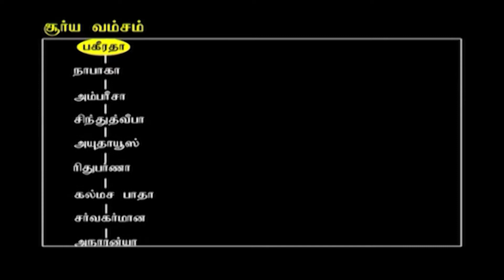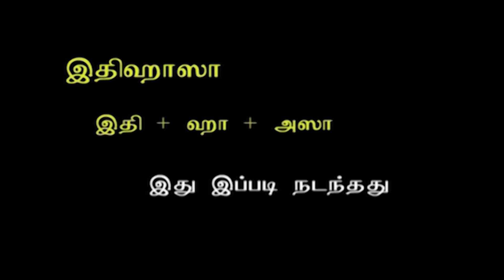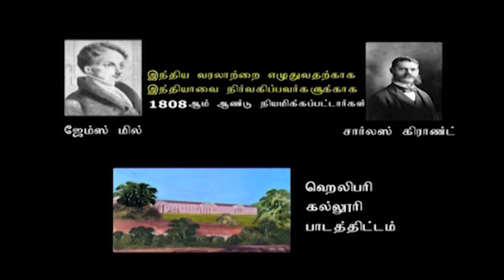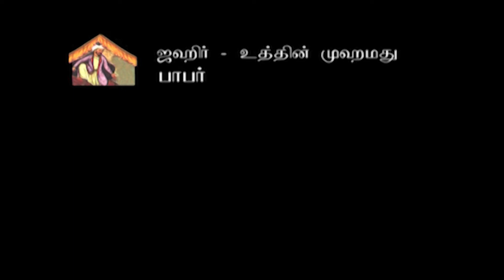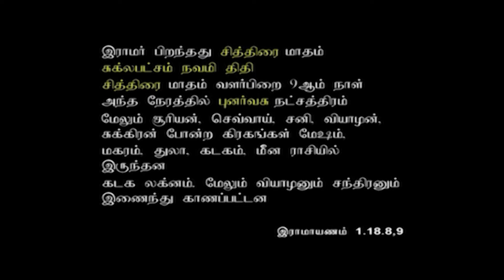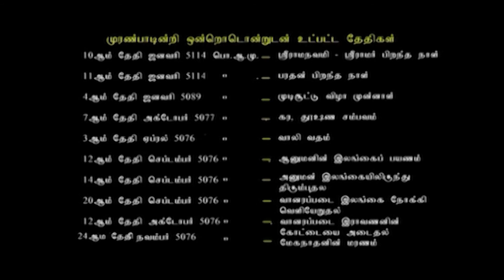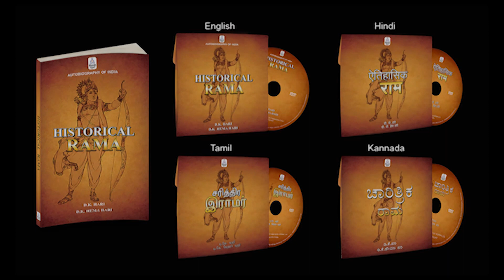Dating of Rama -Tamil | Dr.D.K.Hari | Dr.D.K.HemaHari | BharathGyan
Dating of Rama -Tamil